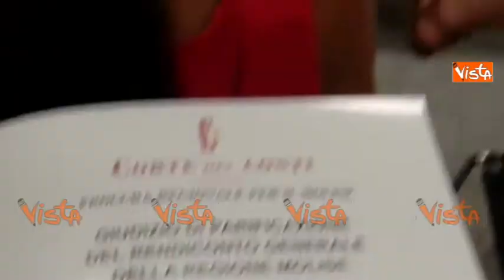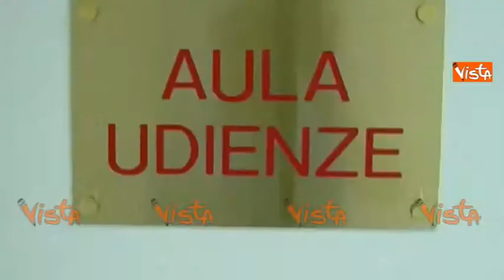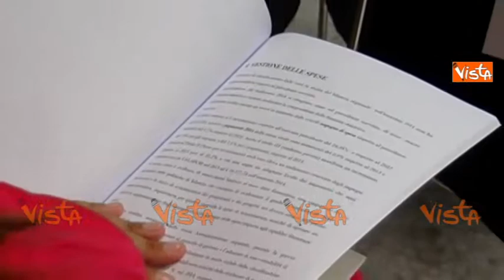CORTE DEI CONTI RENDICONTO REGIONALE MOLISE IMMAGINI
(Agenzia VISTA) - Campobasso, 06 Luglio 2015 - Courtesy MOLISE TV